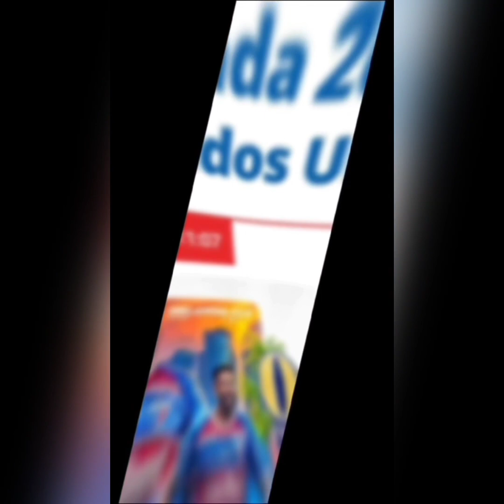FORTALEZA CONFIRMA PARTICIPAÇÃO NA COPA ORLANDO NOS EUA!!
FORTALEZA CONFIRMA PARTICIPAÇÃO NA COPA ORLANDO NOS EUA!!Seja membro deste canal e ganhe benefícios Amazon prime GRÁTIS por 30 dias:🔗 Kindleun inlimited GRÁTIS por 30 dias:🔗 ✅Mouse com fio USB Logitech M90 com Design Ambidestro Microfone Lapela Boya p/Celular e PC Profissional BY-M1 ✅Lâmpada Bulbo HP LED, 30W, Luz branca ✅Luminária de Mesa, Amarelo, Até 30 W Pop | compacto com som envolvente e Alexa Você que é torcedor tricolor, dá uma conferida nas novidades do Fortaleza:😄👇🏻//NOVIDADES LIVROS QUE EU INDICO EU INDICO:✅ Almanaque do Fortaleza A psicologia financeira homem mais rico da Babilônia Torcedores sejam Bem vindos ao nosso canal! Você que tem pouco tempo, mas gosta de se manter informado, trago pra você as últimas atualizações do Fortaleza Esporte Clube, serão sempre notícias quentinhas para te deixar antenado sobre tudo o que acontece com seu time preferido.Prezamos pelo conteúdo sério e de qualidade, por isso buscamos sempre fontes seguras, notícias atualizadas e nos certificamos acerca da veracidade dos fatos para compartilhar apenas conteúdos bem conceituados aos torcedores do Fortaleza.🆘 Inscreva-se no canal 👍 Deixe seu Like ✍️ Escreva seu comentário 🔔 Ative as notificações para não perder nenhum vídeo postado.